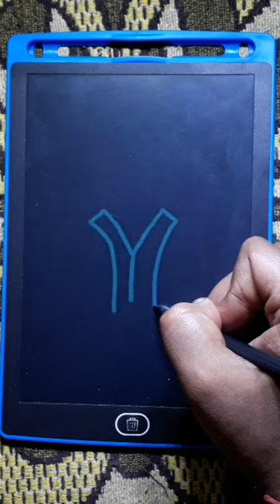How to draw Broccoli 🥦 with Y Letter step by step / Broccoli Drawing Easy